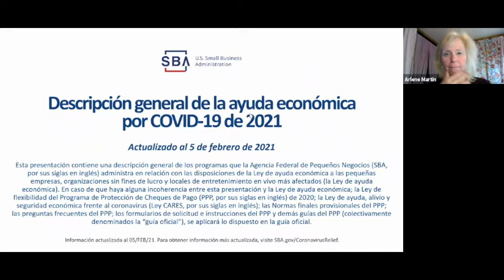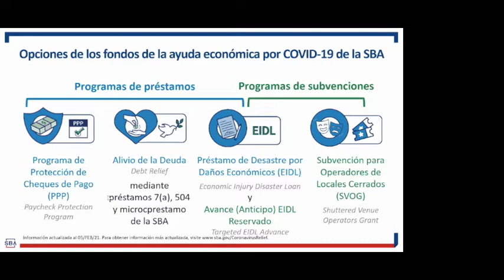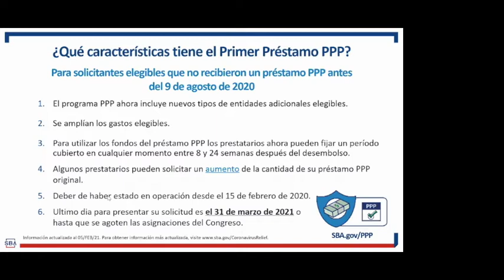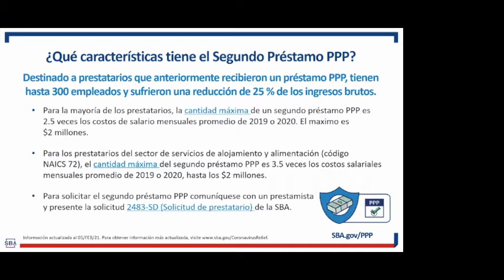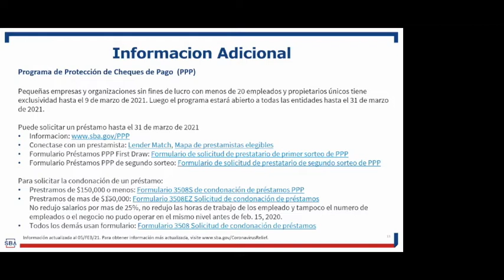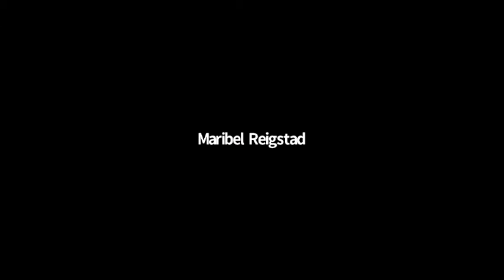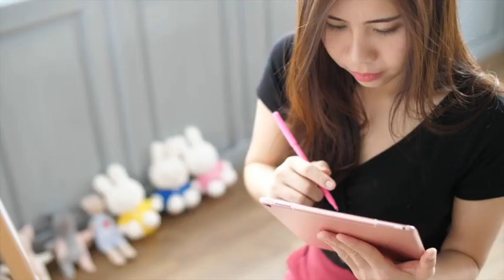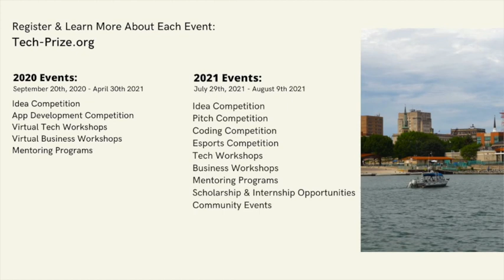PROGRAMA DE PROTECCION DE PAGOS (Understanding PPP loans)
Acompañanos y aprende mas sobre el PPP, programa creado para apoyar a pequeños nego-cios y organizaciones sin fine de lucro a mantener su nomina y gastos operativos durante la Pandemia.

Presentadora
Maribel Reigstad, Especialista de Desarrollo Económico

Maribel Reigstad, Especialista de Desarrollo Económico Maribel se incorporó a la SBA en 1994. En 2003 se mudo a Minnesota de Rochester, Nueva York Tiene un profundo conocimiento de los pro- gramas y servicios de préstamos de la SBA. Habla español con fluidez, Maribel promueve clases de entrenamiento en los dos idiomas y ayuda con la gestión y divulgación del programa de contratación de el gobierno.